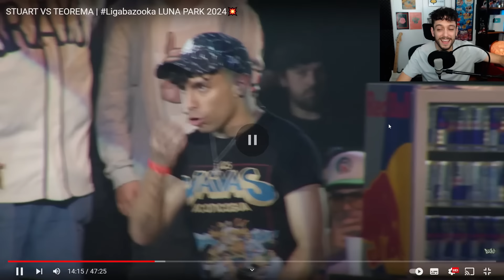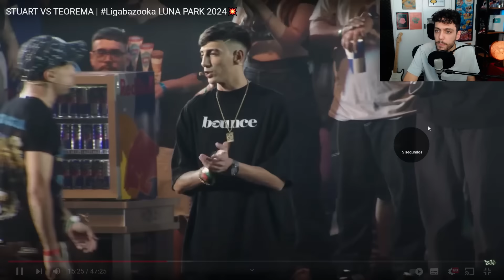¡STUART vs TEOREMA! ¡BATALLA DE POESÍA!